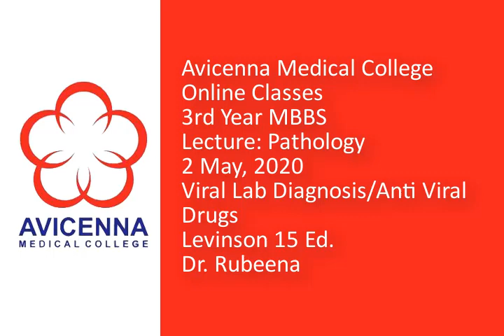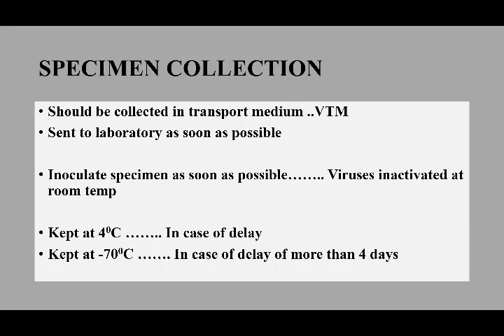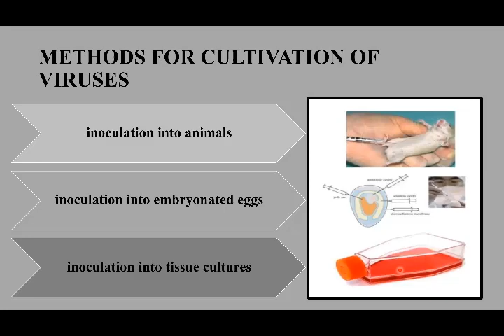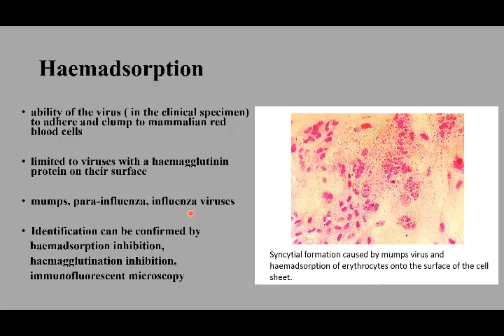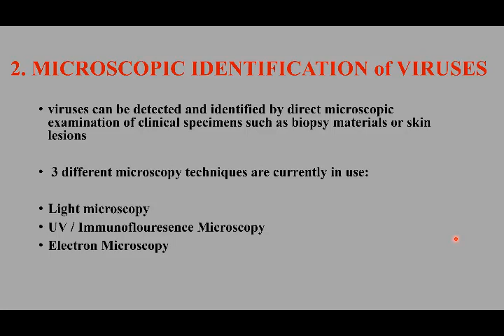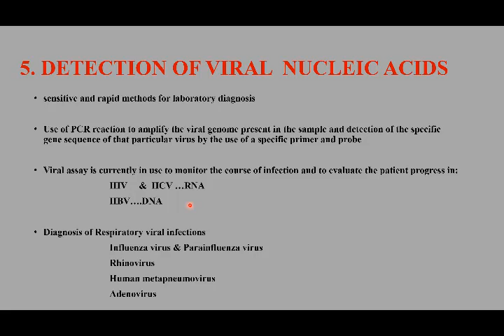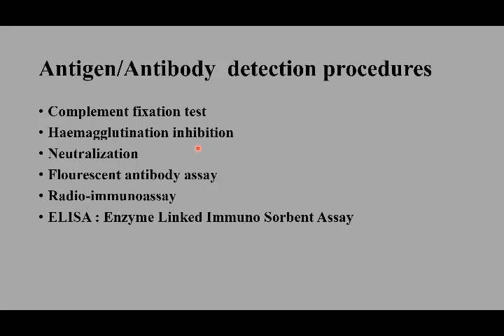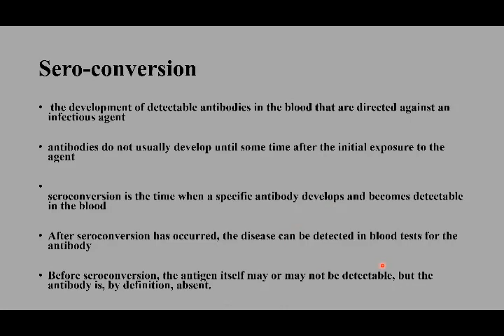5 2 2020 Viral Lab Diagnosis Anti Viral Drugs